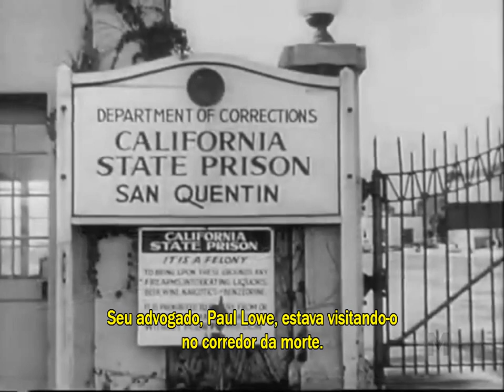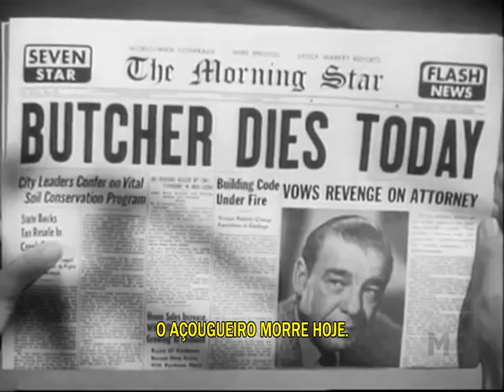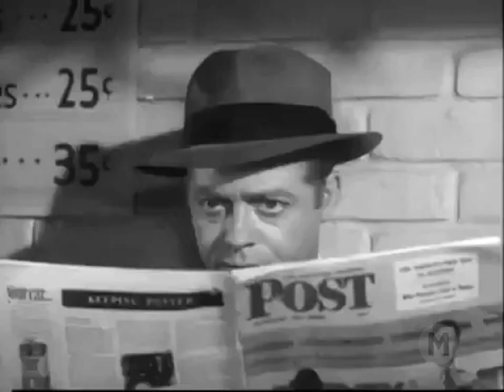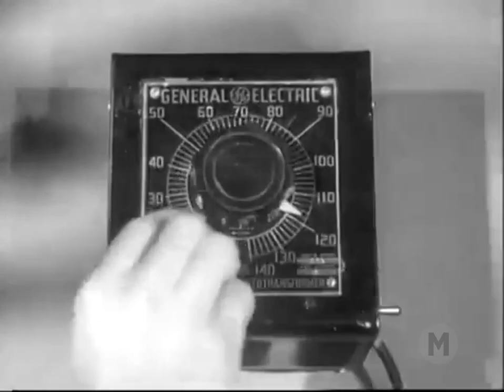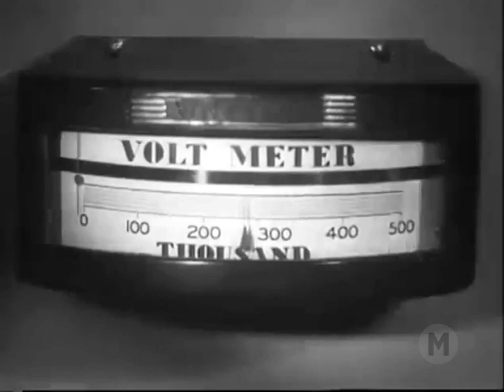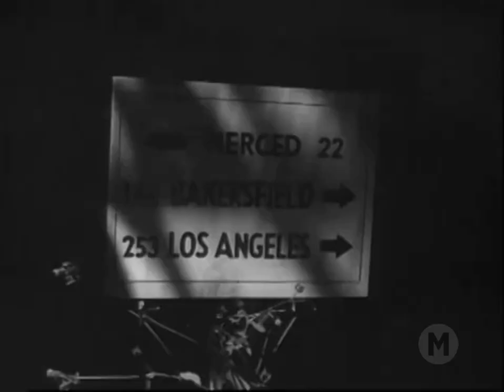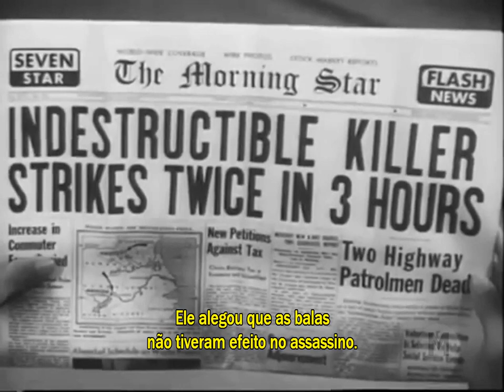O Monstro Indestrutível (1956) - Legendado 🇧🇷 - Indestructible Man - Filmes Clássicos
Experiências científicas acidentalmente revivem um criminoso executado e o fazem indestrutível, levando-o a procurar vingar-se de seus antigos parceiros.
‎Contada em um estilo narrativo, popularizada pela série policial ‎‎ ‎‎dragnet‎‎, pelo detetive da polícia Dick Chasen‎‎,‎‎a história diz respeito a um período de 72 horas de horror para a cidade de Los Angeles. Charles "Butcher" Benton é um ladrão e assassino condenado que foi executado na câmara de gás. Seu corpo é ilegalmente vendido a um cientista que planeja mover seus experimentos para a causa e cura do câncer para indivíduos humanos. O corpo de Benton é submetido a injeção química e choques maciços de eletricidade de alta tensão, a fim de estudar o efeito nos tecidos humanos. Mas o coração de Benton é reestimulado e ele revive completamente (embora tornado mudo devido a danos elétricos em suas cordas vocais), imensamente forte e com pele virtualmente imune a bisturis, balas policiais, até mesmo a conchas de bazuca.‎

Dirigido por Jack Pollexfen
Escrito por Vy Russell, Sue Dwiggins
Produtora: C.G.K Productions

ELENCO:
Lon Chaney, Jr. - Charles "Butcher" Benton
Casey Adams - Lt. Richard Chasen
Marian Carr - Eva Martin
Ross Elliott - Paul Lowe
Stuart Randall - Capt. John Lauder
Marvin Press* - Henchman "Squeamy" Ellis
Ken Terrell - Henchman Joe Marcelli
Roy Engel - the Desk Sergeant
Robert Foulk - Harry the Bartender
Robert Shayne - Dr. Bradshaw
Joe Flynn - Bradshaw's Assistant (uncredited)
Peggy Maley - Francine, a stripper
Marjorie Bennett - Floozie at Bar

COPYRIGHT: Public Domain
Publication date: 1955
Publisher: C.G.K. Productions
References: